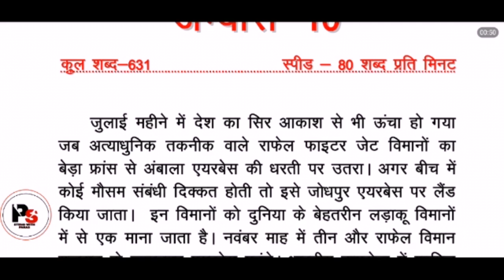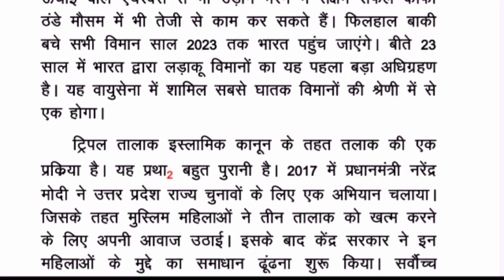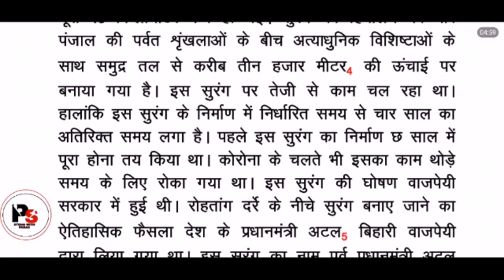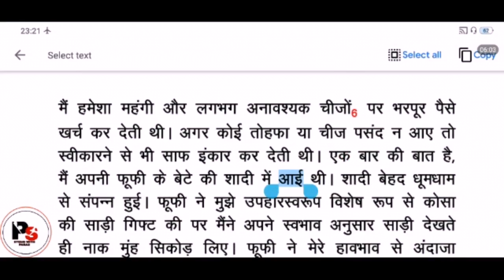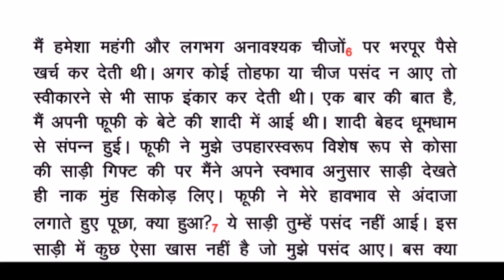80 wpm Hindi Dictation / 80 wpm Steno Hindi Dictation / Steno Addiction / Steno Addition / PS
Cover Exam

SSC

UPSSSC

HIGH COURT

CRPF

ssc steno

upsssc steno
crpf steno

Dainik Jagran
Legal Dictation
80wpm legal dictation
Steno Typing
Typing stenk
Typing Steno
Steno typing
Editorial Dictation
Ramdhari Gupta
Steno with paras
80wpm hindi dictation
PS
85wpm hindi dictation
ps
90wpm hindi dictation
Steno with paras
90 wpm hindi dictation
95wpm hindi dictation
steno with paras hindi dictation
STENO WITH PARAS
100wpm hindi dictation
steno addiction
steno paras
80 WPM Dictation
hindi dictation
SSC Steno Dictation
70 WPM Dictation hindi steno
hindistenoclasses
80 wpm hindi dictation
steno hindi dictation 80wpm
80 wpm hindi steno dictation
dictaion in hindi
80 wpm steno dictation
80 wpm legal dictation
80 wpm shorthand dictation
80 wpm shorthand legal dictation
80 wpm shorthand dictation writing
shorthand dictation
85 speed dictation hindi
hindi dictation
hindi steno dictation
hindi dictation
Stenography Hindi
steno addiction
90 wpm hindi dictation
70 wpm hindi dictation
85 wpm hindi dictation
hindi dictation
100 wpm hindi dictation
90 wpm hindi dictation
hindi dictation 80 wpm
100 wpm
dictation
hindi shorthand dictation 80 wpm
100 words per minute dictation hindi
60 wpm shorthand dictation
legal dictation 80 wpm
95 speed dictation in hindi
dlictation in hindi
dictation hindi
shorthand hindi
80 wpm
steno dictation
90 wpm shorthand dictation
court matter dictation in hindi 70 wpm
rajasthan high court stenographer exam date
80 wpm shorthand legal dictation
80 wpm shorthand dictation writing
steno 80 wpm
80 wpm
hindi shorthand dictation 80 wpm in hindi
shorthand dictation